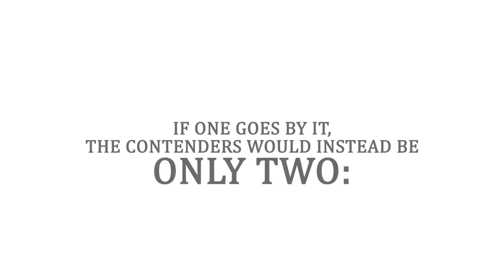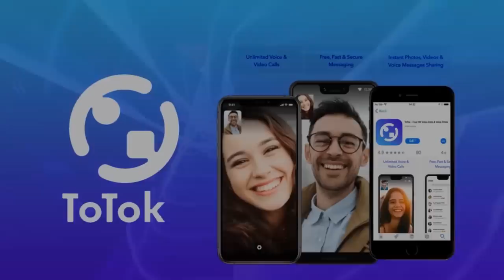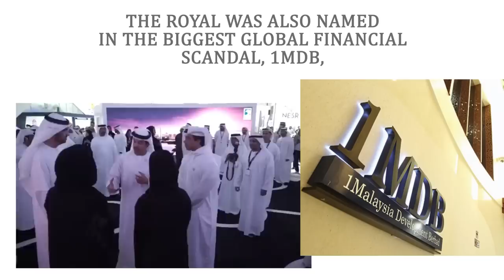UAE Next Crown Prince: The Dice Of Power Is Rolling Between Three Royals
Following the death of Sheikh Khalifa bin Zayed on 13 May 2022,
the UAE took only a day to fill the position, giving Mohammed bin Zayed the power.

But, Abu Dhabi Crown Prince’s position was left empty for a little longer than expected While the Emirati royals buried their President, they also attempted to hide the internal political turmoil under the shroud.

Yet, analysts were able to peek into the quest between three significant members. The UAE founder Sheikh Zayed wanted the succession to pass through his sons. If one goes by it, the contenders would instead be only two: Tahnoun bin Zayed and Mansour bin Zayed.

But, the uncertainty was because of MbZ’s hidden gem, Khaled bin Mohammed bin Zayed. It was anticipated that MbZ was willing to establish his own dynasty and would, therefore, name his son as the Abu Dhabi Crown Prince Khaled bin Mohammed was a relatively new name in the political sphere, walked only a few miles in the years-long race with other influential royals.

Despite that, he had chances of winning the title of Abu Dhabi Crown Prince
In breaking the traditional route of succession, MbZ was likely to irk his brothers, both of whom spent years balancing political connections and controversies.

-TAHNOUN BIN ZAYED

TbZ’s success depicted a growing pyramid standing on three points: Power, business and national interest. The national security advisor was MbZ’s trusted man, who gave UAE the ultimate power of spying. He has been linked to Group 42, the firm involved in surveillance controversies.

TbZ was also involved in the ToTok messaging app, which the UAE used to spy. He was one of the Emirati royals involved in lobbying scandal of US’ Thomas Barrack.

Besides, he was the sponsor of Bashar al-Assad’s niece (ANISEH SHAWKAT), despite the American sanctions.

-MANSOUR BIN ZAYED

In contrast to TbZ, Sheikh Mansour is a money man, whose affairs have majorly been financial. While giving the UAE its biggest tool of reputation building, Manchester City F.C., he also added the permanent adjective “sportswashing”.

Sheikh Mansour’s billions created political controversies in the sport world The royal was also named in the biggest global financial scandal, 1MDB, where he fulfilled his luxurious needs with the fraud money.

The dice of vacant power has been rolling between the three royals,
leaving doubts if the victory will be of tradition or preference.

China's growing clout in the UAE may prevent the US from selling F-35 jets to Abu Dhabi